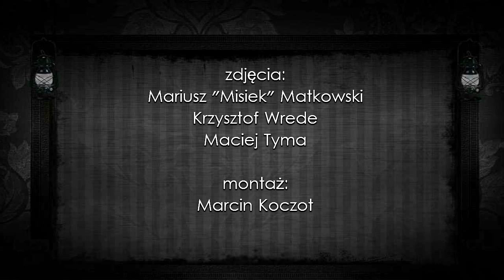Marcin Spenner - Nie chcę wiedzieć nic (feat. Patrycja Markowska)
zdjęcia:
Mariusz "Misiek" Matkowski
Krzysztof Wrede
Maciej Tyma

montaż:
Marcin Koczot

skład:
Marcin Spenner
Marcin Lenczewski
Krzysztof Wrede
Darek Mrozek